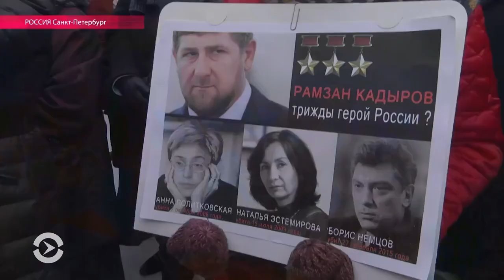Как Россия отметила годовщину со дня убийства Немцова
В Москве, Санкт-Петербурге, Екатеринбурге, Красноярске и других городах в выходные прошли митинги и шествия в память об убитом оппозиционере. Борис Немцов был застрелен ровно год назад на Большом Москворецком мосту в Москве. Следствие считает убийство заказным.